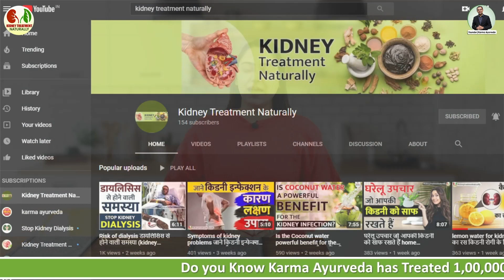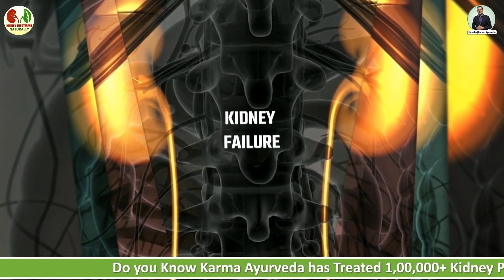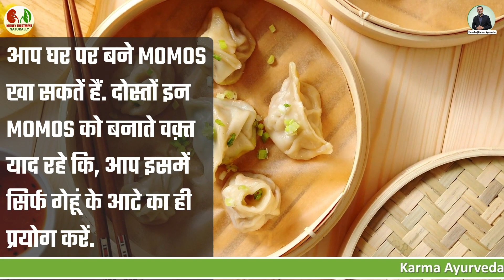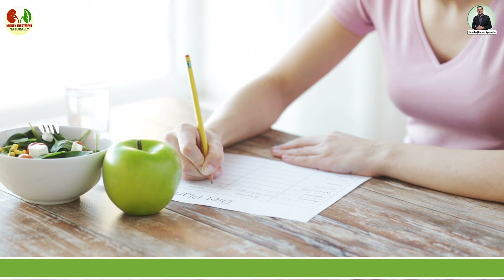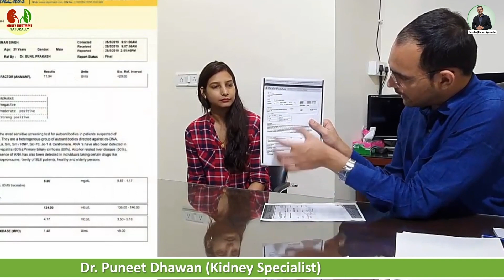Junk Food For Kidney Patients Dr. Puneet Dhawan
Congratulations because junk food is one of the best foods that you should eat. It has umpteen of side effects for your kidneys. Suppose you are from those who cannot spend a day without eating chips, chocolate, momos, etc. This video is for you, which context about junk food for kidney patients.

We all are not unaware that junk foods contain significant amounts of nutrients with noxious effects. Still, we spend a considerable amount of our pocket money on junk foods. We eat foods to consume energy, proteins, nutrients, etc., healthy things for our body. But what is the purpose of eating junk foods? It is because they are delicious, crunchy, spicy, crispy, etc.

Do you ever think why people in such a beautiful age, 20 to 27, are diagnosed with cancer? The number of health anomalies is high in people between 20 to 27. Studies prove that teenagers are at high risk of type 2 diabetes, heart problems, kidney failure, or cancer. Junk foods are not only responsible for the increase in unhealthy people. Your lifestyle and diet routine also hosts health anomalies.

If you are a kidney patient and you want to eat something good. You can make some changes in your diet, such as wheat flour momos, pasta, etc. You can add vegetables prescribe by your doctor to momos and pasta. Remember to eat roasted and boiled foods, which do not put pressure on your kidneys.

On top of this, take your doctor’s or dietician’s permission before making a kidney patient diet changes. You can contact Dr. Puneet Dhawan for kidney treatment in Ayurveda and a healthy diet plan. The doctor has helped more than one lakh kidney patients without dialysis or a kidney transplant.

Or you can directly visit our kidney care treatment center, Karma Ayurveda .

That is it for today.